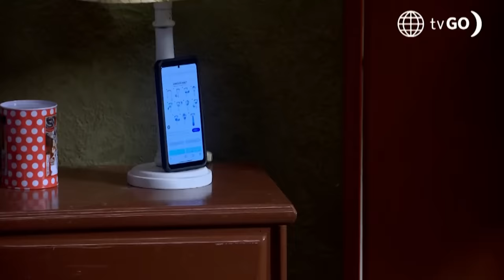Al Fondo hay Sitio 11: Francesca regresó a la mansión Maldini tras ser envenenada (Capítulo n°475)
¡MUY TRISTE!
Francesca regresó a la mansión Maldini con el cuerpo totalmente paralizado como consecuencia del envenenamiento que sufrió a manos de Koky.